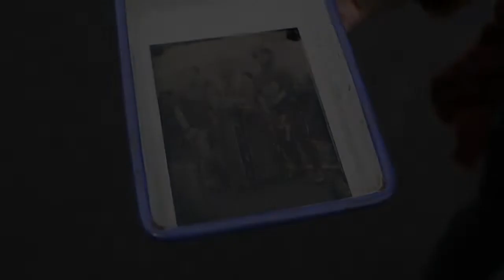The Steampunk World's Fair 2015